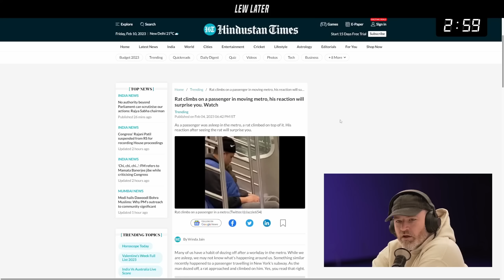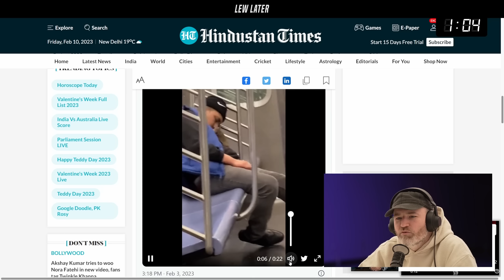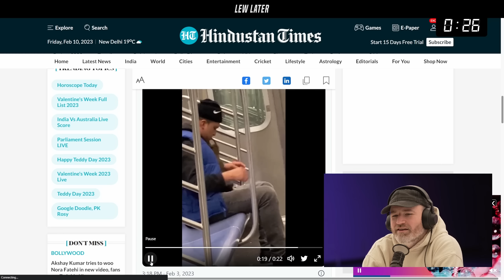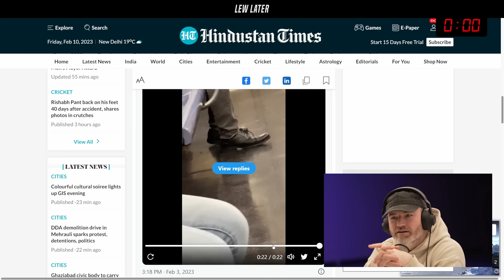NEVER Sleep On Public Transportation...